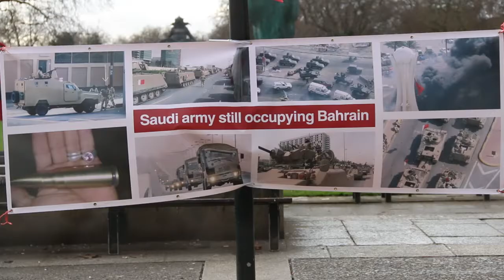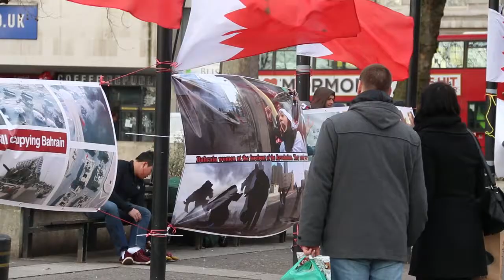مشاهد من معرض الصور الذي أقيم في العاصمة لندن تزامناً مع الذكرى الثالثة للثورة Bahrain